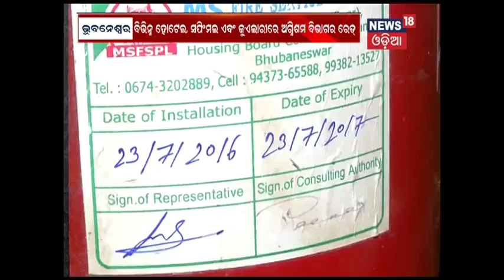News18 Mahanagar | 12 Feb 2018 | News18 Odia